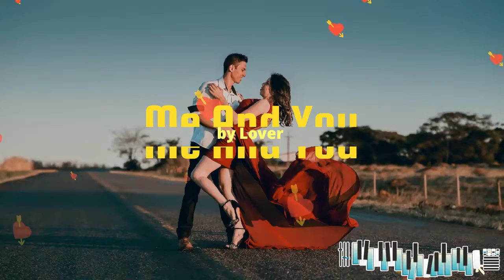Me_And_You by Lover HD 720p instrumental music libre de droit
Bienvenue dans la Music Kin talents

Découvrez toutes sortes de la musique congolaises [ ici ]
Le secret du Geto kin-talents 🆘 TUTUR STAR

Music kin Talents chaîne public ya bana MbokA

🟢 Liker-vous
🟢 Commenter-vous